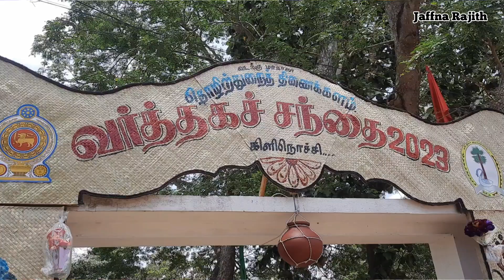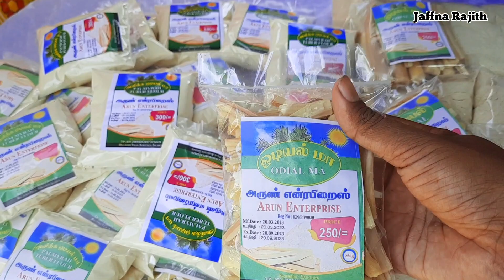வன்னி பளையில் சுய தொழிலில் சாதிக்கும் சத்தியா அக்கா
வணக்கம் உறவுகள் 🙏🙏🙏